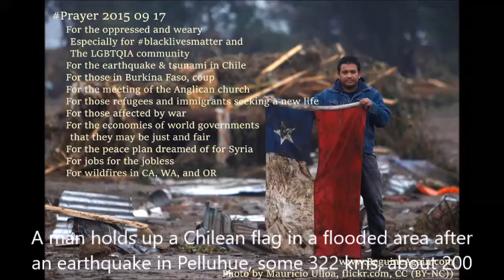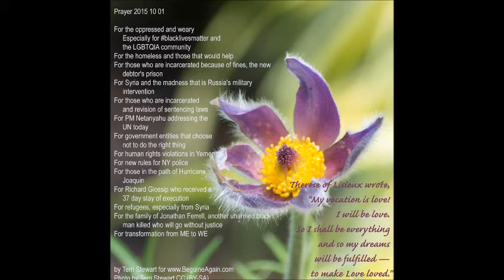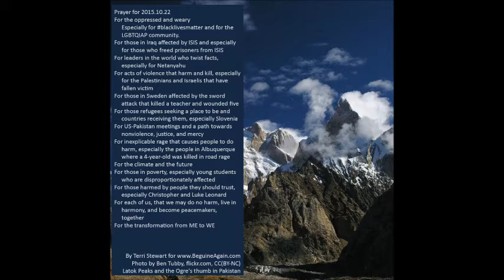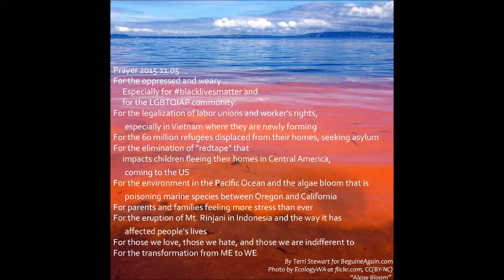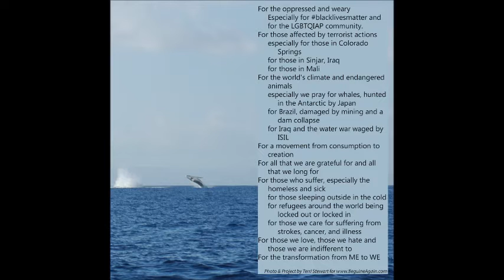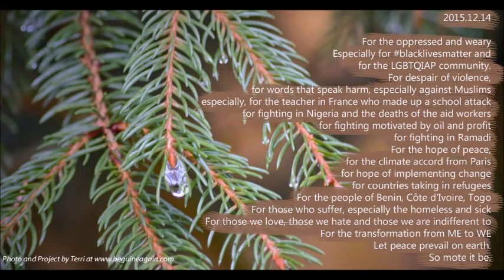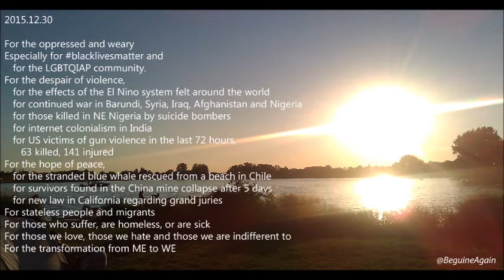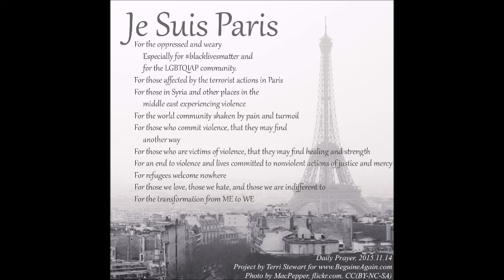Brownsville 2015 10 18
Worship service at Brownsville UMC coupled with Daily Prayer photos from BeguineAgain.com